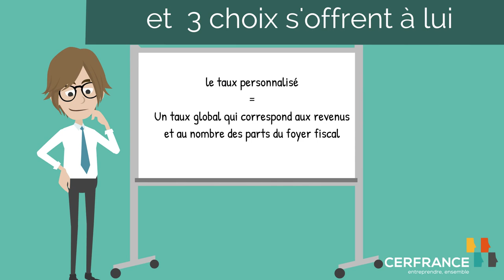Prélèvement à la source #2 Ça change quoi pour moi, salarié ?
Thomas est salarié dans une entreprise privée. Au cours de l'année, il se marie... Avec le passage au prélèvement à la source, quels choix doit-il faire? Quels changements cela implique-t-il au quotidien ?

Pour plus d'informations sur la fiscalité ou la création et la gestion d'entreprise, rendez-vous